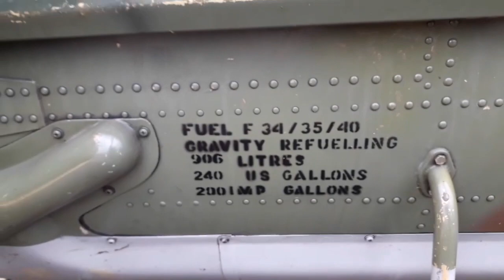BEGINI Rasanya Pesawat Tempur dengan Heli Puma TNI AU Melintas di Atas Kepala Anda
HARI DIRGANTARA 2019, Adu Kuat SUARA Pesawat Tempur dengan Heli Puma TNI AU di Bandara Hang Nadim Batam.